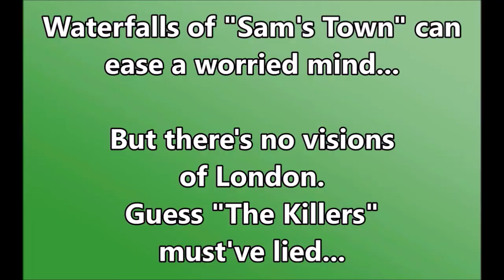ROOM 6 REVIEWS #52 - "Boulder Highway Hooker" by Aaron Archer! [CD REVIEW]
Today I'm reviewing "Boulder Highway Hooker" by Aaron Archer! This debut song from "The Fremont Singles Club" project is all about the title!